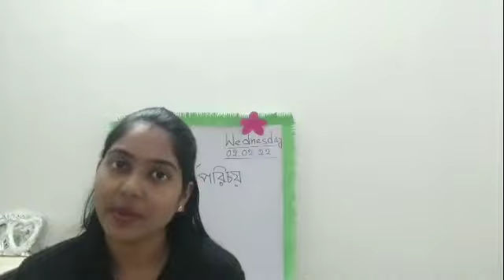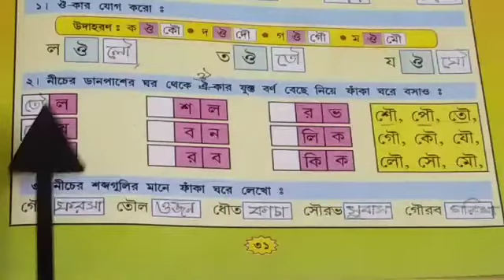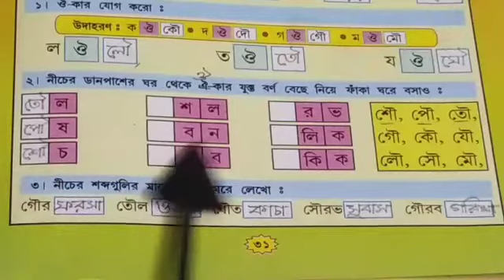STD- 1, BENG.LANG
Dictation done.
Page-31 exercises done.
Homework given.